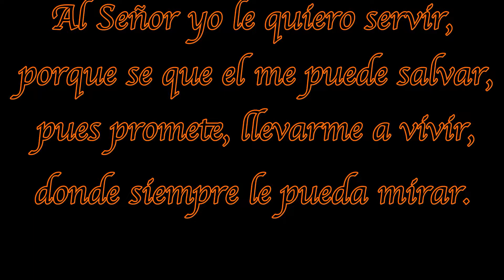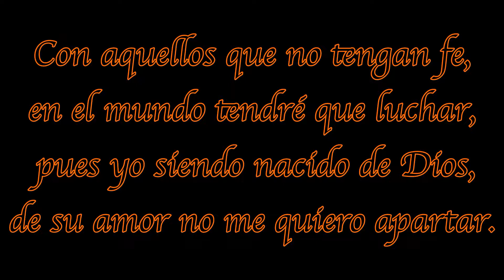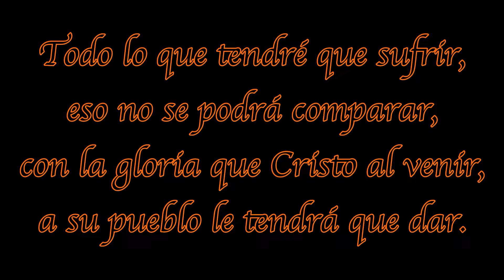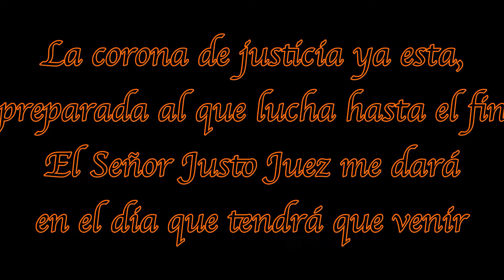La Buena Batalla (Cover)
Al Señor yo le quiero servir,
porque se que el me puede salvar,
pues promete, llevarme a vivir,
donde siempre le pueda mirar.

CORO
//He peleado la batalla, Señor,
le diré mi carrera al terminar,
y también eh guardado la fe,
solo espero me vengas a llevar//
2
Con aquellos que no tengan fe,
en el mundo tendré que luchar,
pues yo siendo nacido de Dios,
de su amor no me quiero aparta
  3
Todo lo que tendré que sufrir,
eso no se podrá comparar,
con la gloria que Cristo al venir,
a su pueblo le tendrá que dar.

La corona de justicia ya está,
preparada al que lucha hasta el fin,
El Señor Justo Juez me dará
en el dia que tendrá que venir